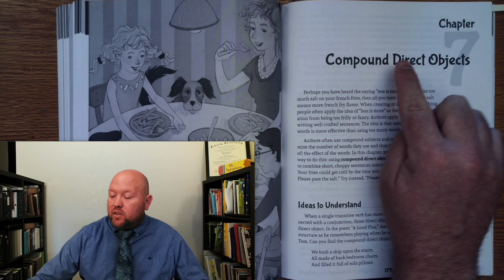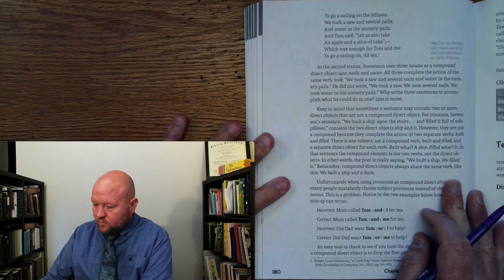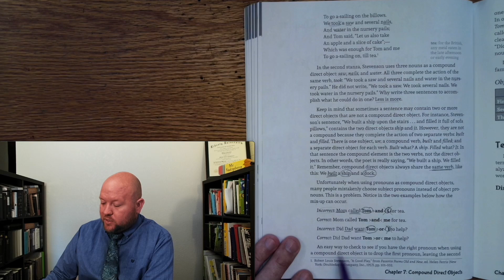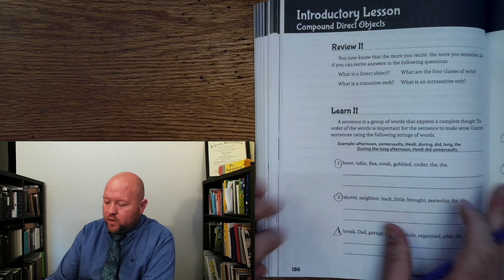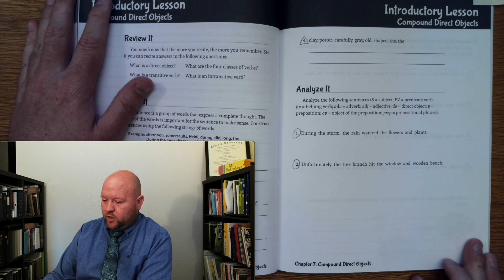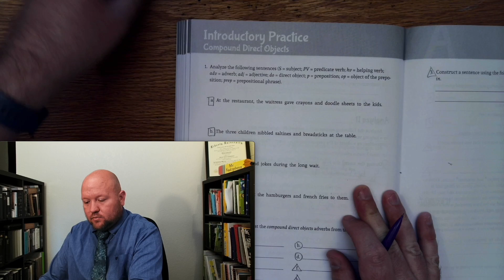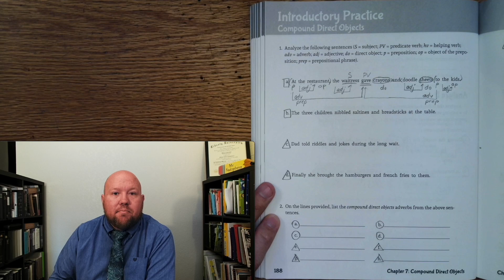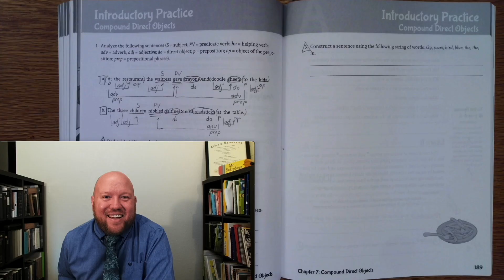Third-Grade Grammar - 1B - Chapter 7 - Compound Direct Objects - pg. 179-181, 186-189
Children are naturally curious, and will find and collect such things as sticks, rocks, flowers, leaves, and fruit, arranging them, naming them, and making things out of them. They will even gather creatures such as butterflies and bugs with interest and delight.

What if the study of grammar could harness a child’s natural curiosity? What if it could be a source of delight to children? The Well-Ordered Language curriculum presents the study of language in a way that appeals to a child’s inborn curiosity and desire to collect, gather, and order. The curriculum presents grammar in a clear, orderly way, while simultaneously seeking to cultivate a child’s wonder of language by presenting instruction in the context of narrative and language, attractive illustrations, and samples taken from classic children’s literature and poetry.

Students will not merely be able to identify the parts of a sentence, but also will understand how words behave in a sentence. As students see the components of language (the parts of speech) unfold before them throughout the Well-Ordered Language series, they will be able to apply their knowledge, gathering and arranging words to express their thoughts clearly and accurately.

The curriculum is designed for teachers and students to actively engage with each other and with the grammatical concepts in each lesson, using language skills—reading, writing, speaking, and listening—along with physical movement, songs, and chants. Through Well-Ordered Language’s unique, creative, and orderly method of analyzing the grammatical functions of the parts of speech, students will find the mastery of grammar achievable, meaningful, and delightful.

Student Editions